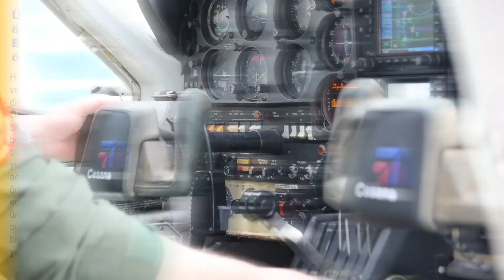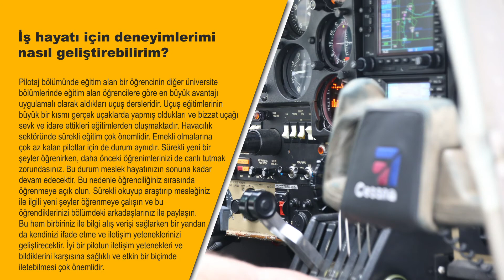Sormadan Söyleyelim - Pilotaj Bölümü